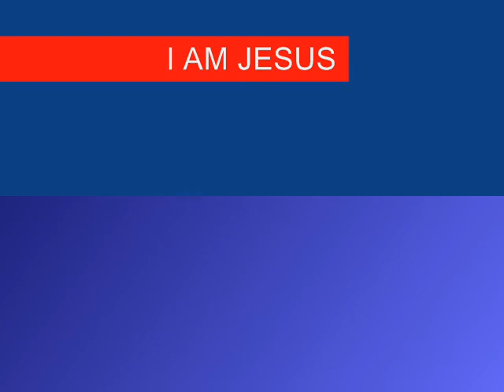7TH SEAL PART 161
Christian Arabic Qur'an:

"FOLLOW ME"  CHRISTIANS BIBLE CATHOLIC CHURCH PROTESTANT YAHWEH JESUS CHRIST MUSLIMS ALLAH MOSQUE KORAN QUR'AN SAUDI ARABIA MOHAMMED ISLAM JEWS TORAH GOD ABBA JERUSALEM SYNAGOGUE SABBATH JUDAISM Feliz Natal Cláudia Sapezal Diamantino Campos de Júlio Gaúcha do Norte Terra Nova do Norte Peixoto de Azevedo Paranatinga Nova Brasilândia Planalto da Serra ComodoroCampo Novo do Parecis Sudeste Mato-Grossense Poxoréo Ponte Branca Pontal do Araguaia Guiratinga General Carneiro Araguainha 7TH SEAL PART 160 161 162 seventh